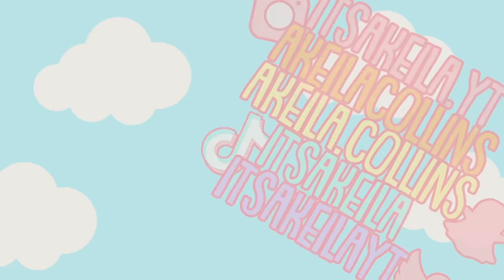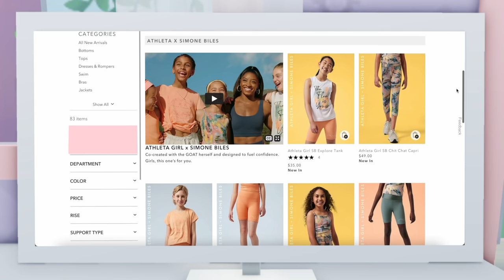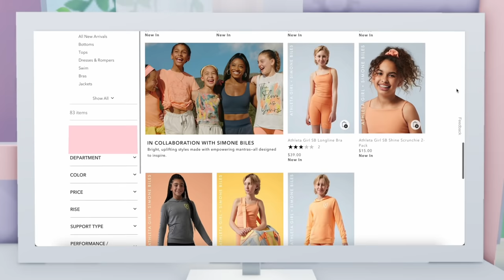A Day in the Life as an INFLUENCER *ATHLETA GIRL* Roblox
🌈💖This is an ad for Athleta Girl